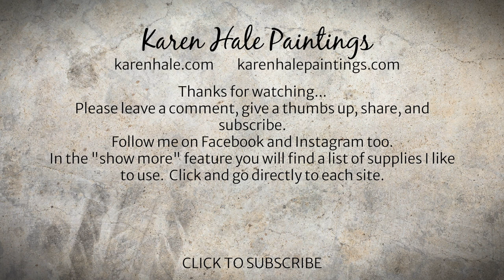Watch an Acrylic Flower Painting in Progress, Art Technique, Demo #326